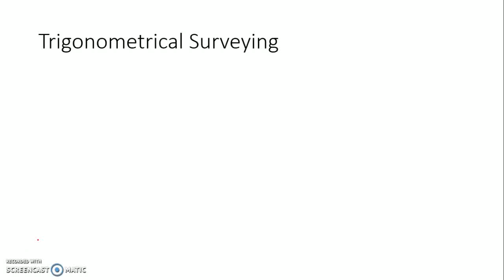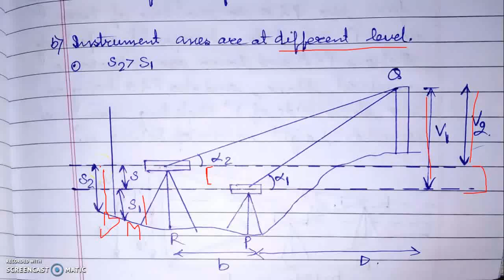Trigonometrical Levelling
Trigonometrical Levelling is the indirect method measuring the elevation of a point.